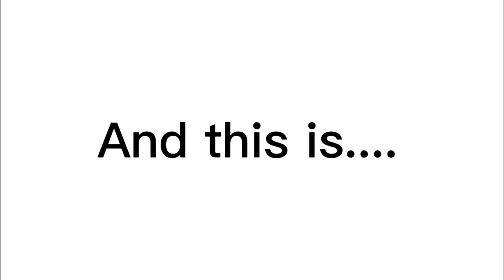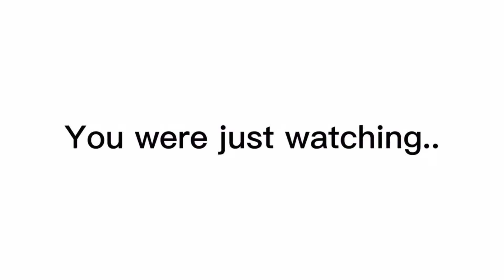Tolefree-Brown Family reunion |❤️BACK 2GETHER AGAIN| Park Day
What’s going on Army?!

Today we are back together with our Paternal family! Issa family reunion. so happy to be around the people we love